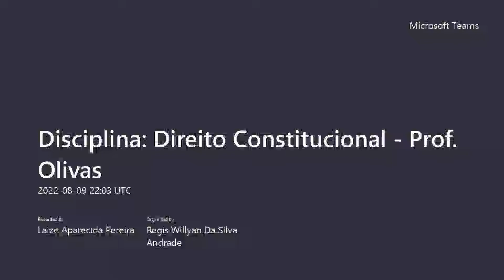Disciplina: Direito Constitucional - Prof. Olivas (09/08/22)